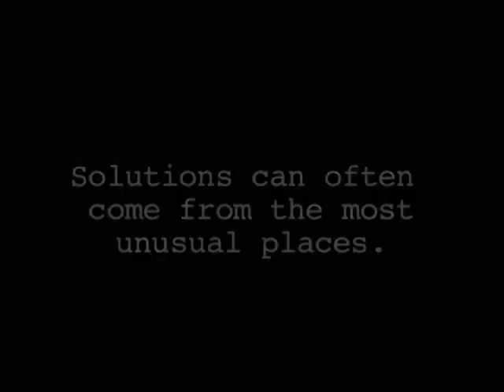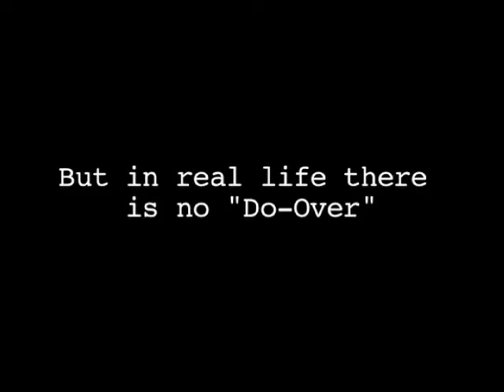Evolution of a Bully- Trailer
In a groundbreaking initiative between the community, prisoners and the Department of Corrections, inmates at Old Colony Correctional wrote, directed and acted in this poignant film about the devastating impact of bullying.

Made possible with the generous support of the Boston Foundation.